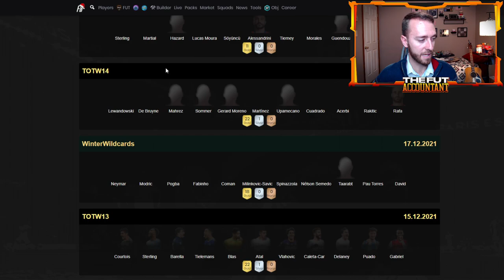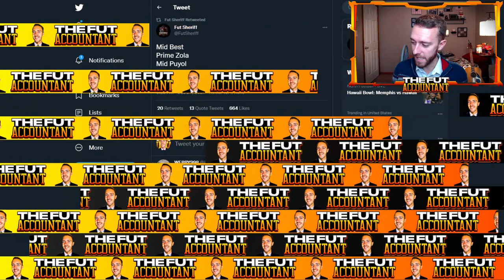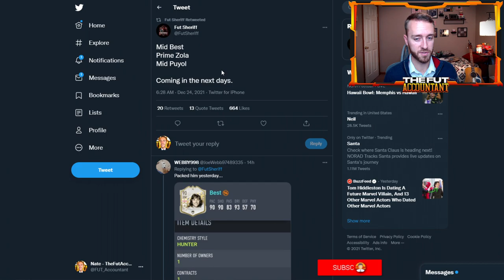MERRY CHRISTMAS ON FIFA 22! MINI RELEASE OR PARTY BAG CHRISTMAS PRESENT? FIFA 22 Ultimate Team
Merry Christmas from TheFutAccountant! Enter to win 3 x 12k FP / 3 x $100 HERE!

Merry Christmas on FIFA 22 ultimate team! Will EA release a christmas present party bag SBC or maybe a mini release of winter wildcard items? We talk about this potential in today's video!